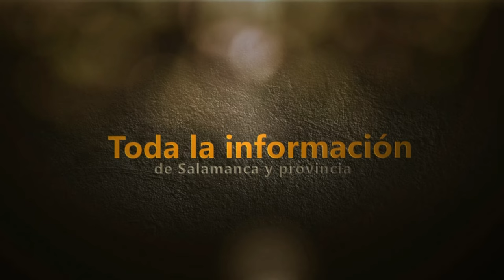Triatlón 'Conectando pueblos' en Almendra